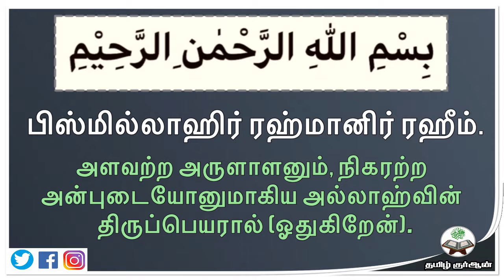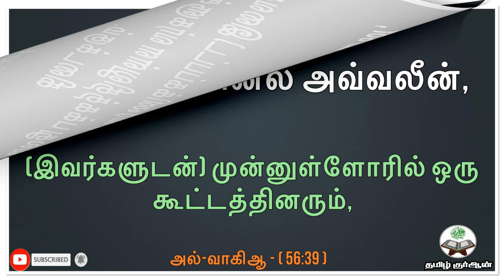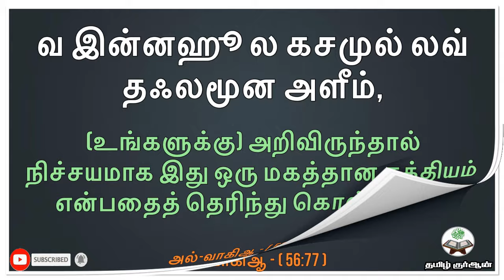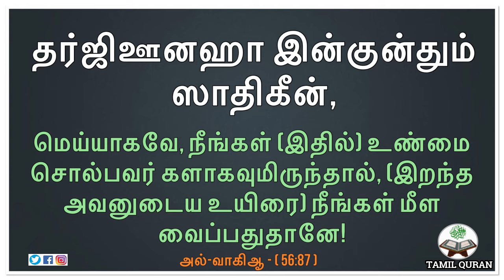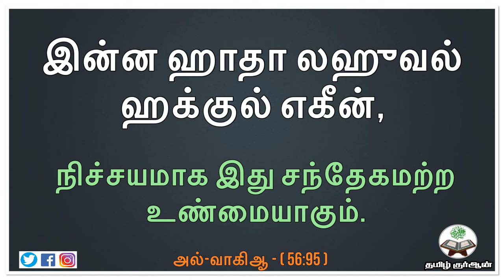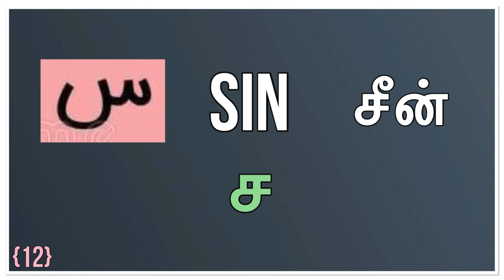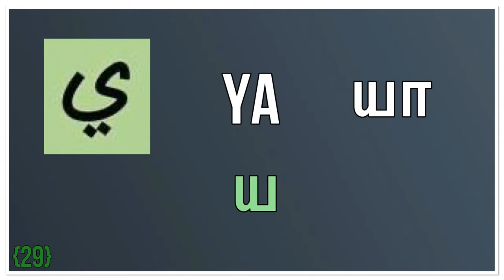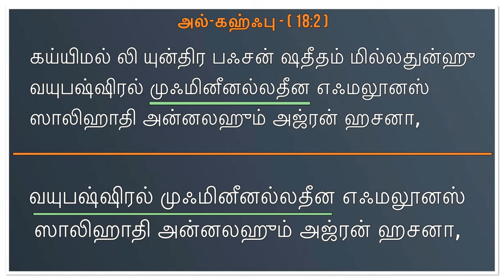Al-Waqia -56 / அல்-வாகிஆ / ‎سورة الواقعة /தமிழ் குர்ஆன்/🕋📖🤲